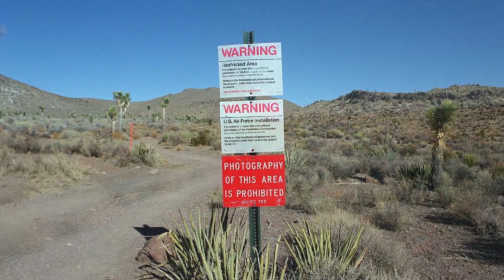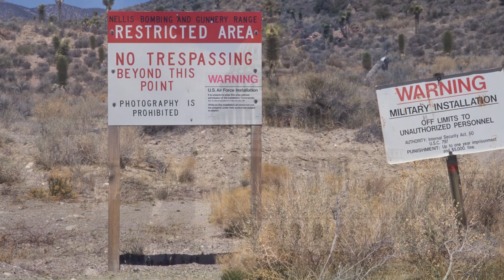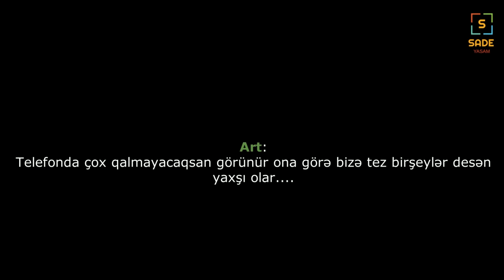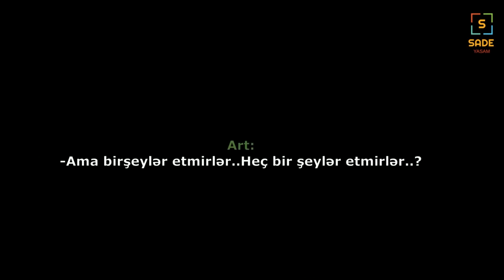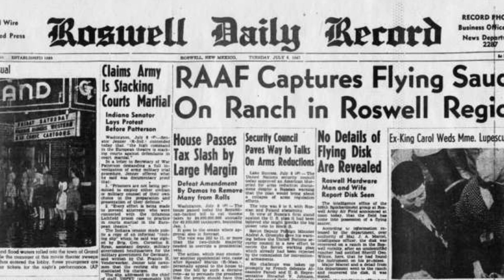51-ci Bölgə - Yadplanetlilərin bizimlə təmasa girdiyi yerin sirri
51-ci Bölgə - Yadplanetlilərin bizimlə təmasa girdiyi yerin sirri

51 ci bölgə dünyanın getməyə qadağan olunan və haqqında cürbə-cür şaiələr yayılan bir çox insanlara görə insanların Yadplanetlilərlə əlaqə yaratdığı bir yerdi.Bu günki videomuz da  51ci bölgə və həmin bölgədən yaşanan paranormal hadisələr haqqında olacaq.

Videomuz xoşunuza geldise bəyenib abune olmayı unutmayın.

► Sadə Yaşam kanalı olmaqla, YouTube-da ən çox informativ və cəlbedici videoları sizə sunmaq niyyətindəyik. Dəstəğiniz üçün təşəkkür edirik :)

Diger maraqlı videolar

►İstifadə Etdiyim Saytlar:

Google.com
YouTube.com
Wikipedia.org

♦ Xəbərdarlıq ♦

Videoları başqa sayta yükləmək və kommersiya məqsədləri üçün istifadə etmək qadağandır.HÖRMƏTLƏ: EMG-MEDİA

♦DİQQƏT♦

Yazılan şərhlər heç bir şəkildə YouTube kanalımızın fikirlərini və düşüncələrini əks etdirmir. Yazılan fikirlər şərhi yazan insanlara məxsusdur.

♦DİQQƏT♦♦DİKKAT♦ВНИМАНИЕ♦ATTENTION♦

Kanalımızdaki videolarda müəllif hüqüqu pozuntusuna rast gelsəz bizə məsaj yaza bilərsiz.Bu vəziyyetde o video, şəkil ve ya mahnı silinəcəktir.

Видео авторских отправить сообщение. В случае спора, что видео фото и музыки будут удалены